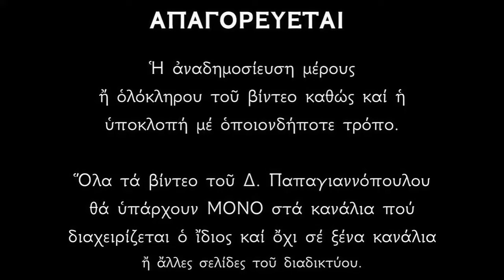Απολυτίκιο Αγίου Ιωάννου του Νηστευτού - 2 ΣΕΠΤΕΜΒΡΙΟΥ | Δημήτριος Παπαγιαννόπουλος